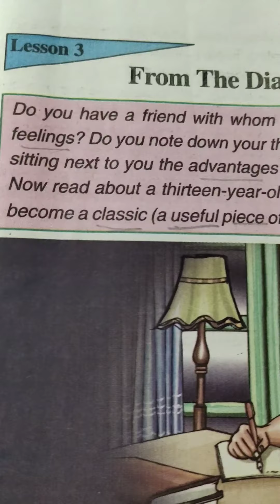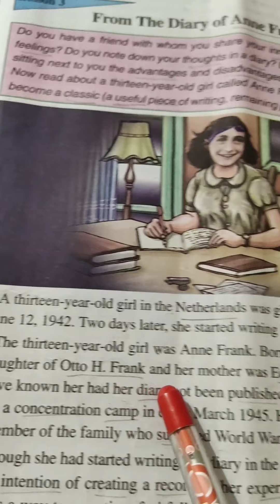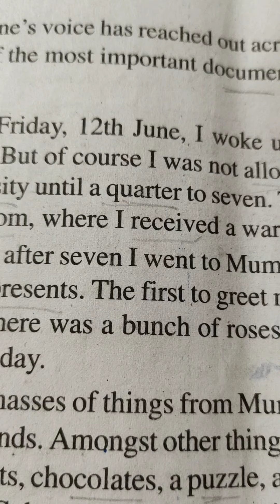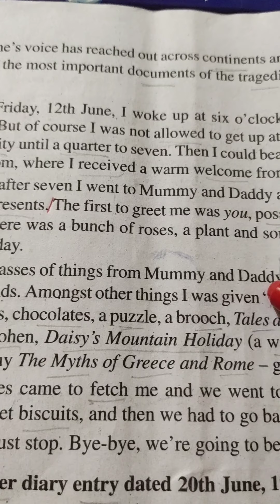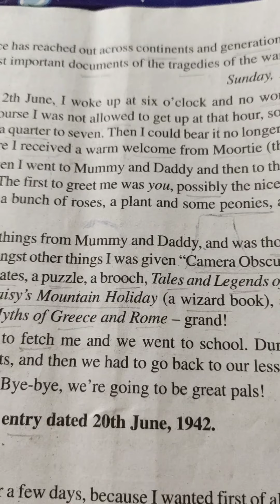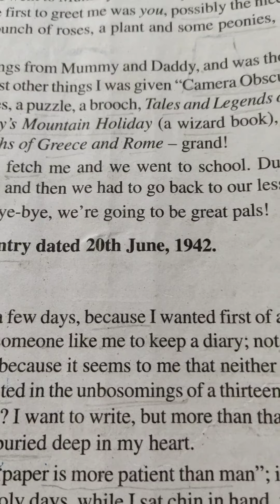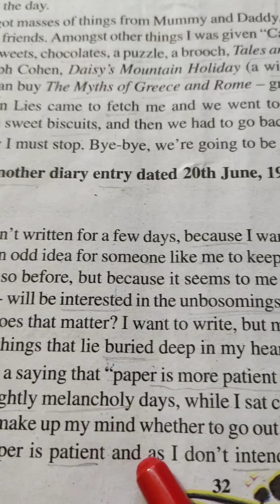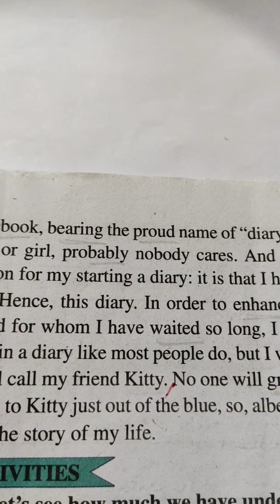FROM THE DIARY OF ANNE FRANK..LESSON NO.7 for Assamese medium students